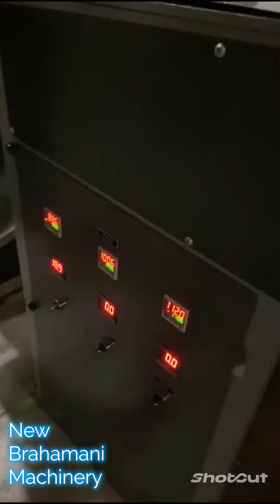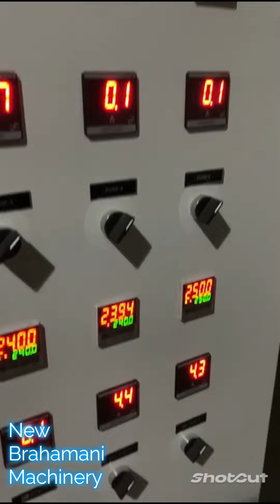Fabrilator sutli plant (Baler twin plant)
fabrilator sutli plant or baler twin plant for making rop from New Brahamani Machinery
Nbm is manufacturer of plastic extrusion Machinery like sutli plant, fabrilator plant, baler twin plant, twin plant and specialist of extruded net machinery plant.
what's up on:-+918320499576